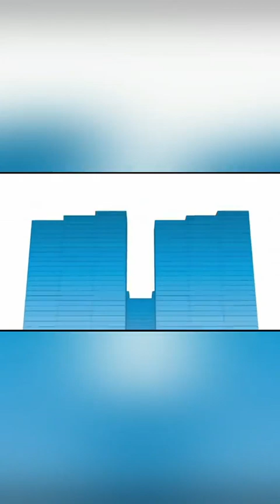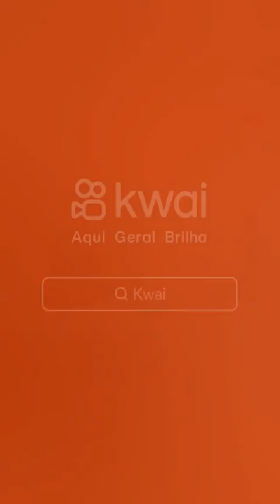Quando eu Louvo a Deus _ cover || Pocoyo